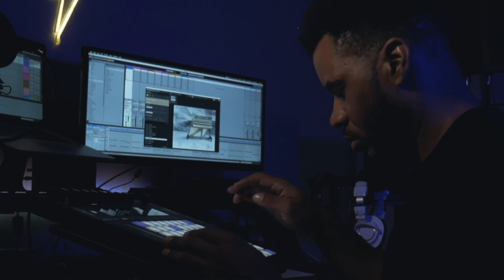MAKING A BEAT in Ableton Live 10 - Push 2 (no talking)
A quick vibe on the Push 2.